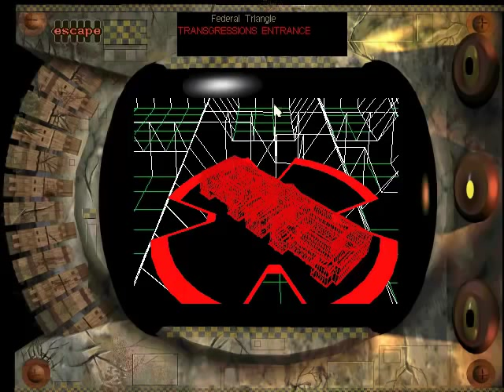IPAT: Hell, Part 6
The equivalent of a Resident Evil game dropping all of its files in one room.